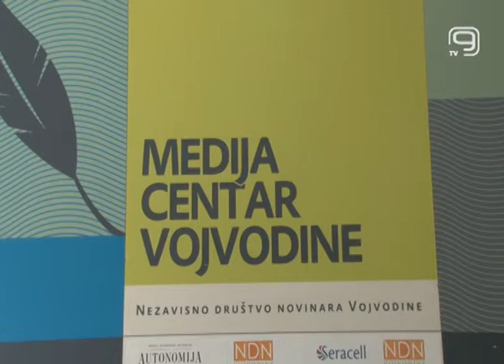TV KANAL 9, NOVI SAD: AKTIVNIJE U BORBI ZA LOKALNA PRAVA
Građani su nedovoljno ohrabreni da zahtevaju i brane svoja prava na lokalnom nivou, smatraju u Udruženju Grupa za konceptualnu politiku, koja je tim povodom pokrenula Inicijativu za lokalnu samoupravu.